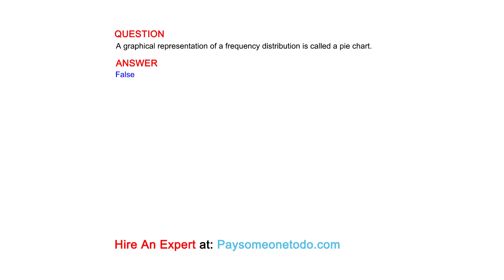A graphical representation of a frequency distribution is called a pie chart.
QUESTION